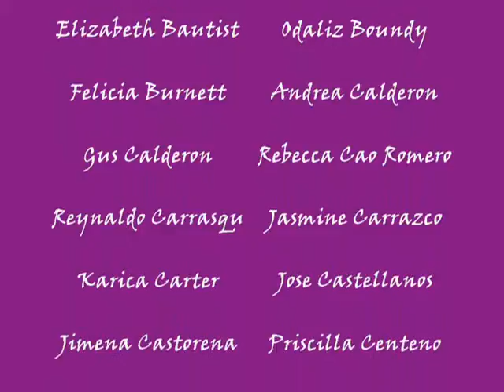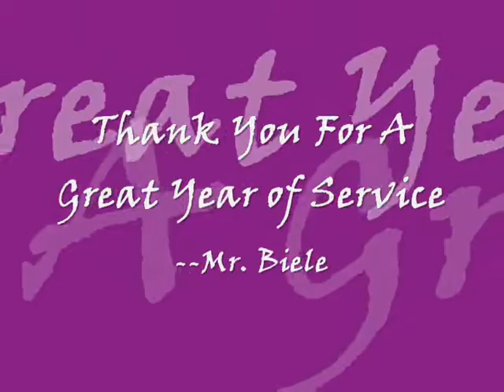NSCP Community Service 2009 - 2010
Video slide show of pics set to music from some of our favorite community service events held during the 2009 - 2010 school year.